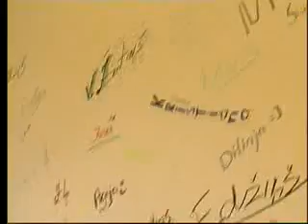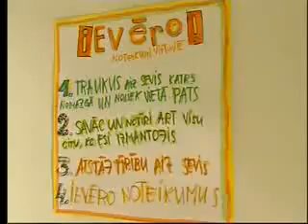abi labi 8 part2 lv